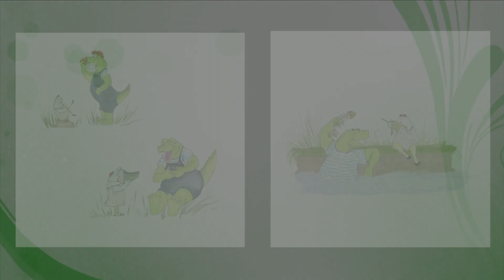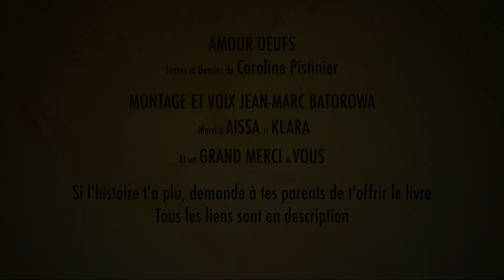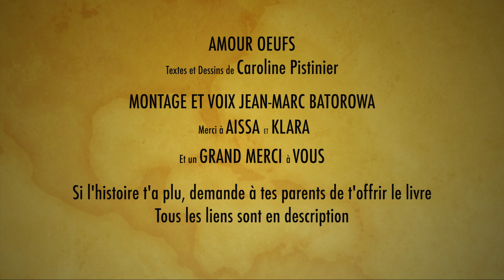Amour Oeufs ! - Episode 31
Caroline Pistinier

Salut les copains et les copines,
Bienvenue dans le monde de WAGABOO.
Tu trouveras ici une histoire à regarder seul ou avec tes parents.